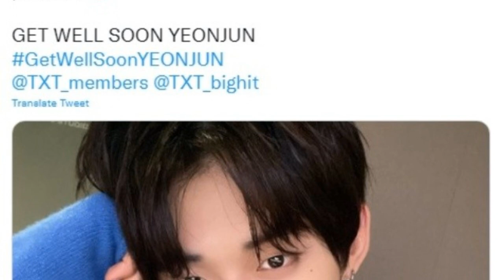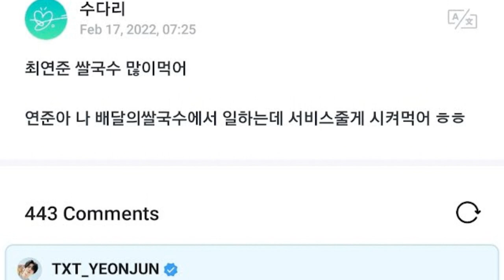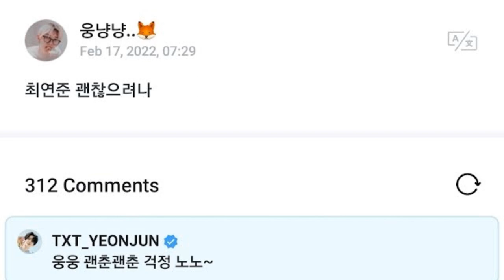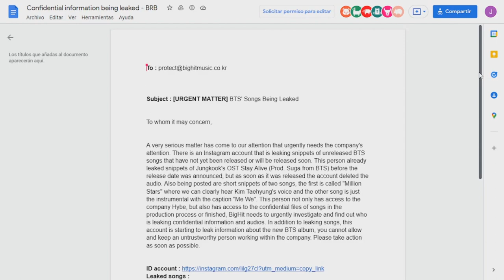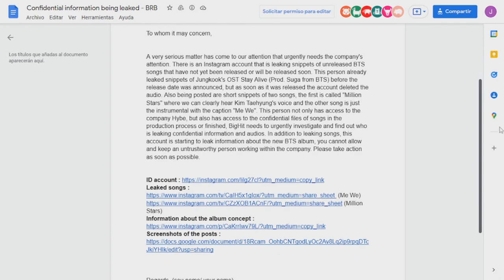URGENTE! EMPLEADO de BIG BIT está FILTRANDO CANCIONES de BTS y así AFECTANDO a los IDOLS!